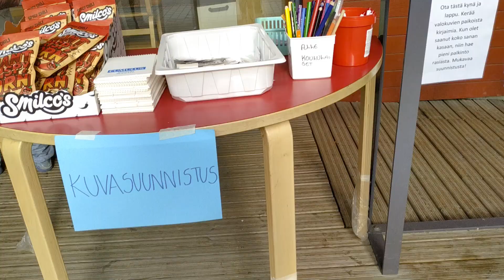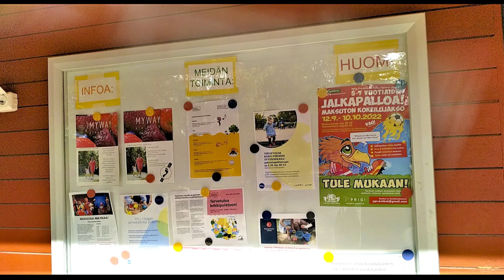Ride horse at playground ไปขี่ม้าที่สนามเด็กเล่น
วันนี้มีงานกิจกรรมครอบครัวค่ะ จัดที่สนามเด็กเล่น โดยองค์กรเพื่อเด็กและครอบครัว มีกิจกรรมการวาดภาพ มีขนม กาแฟ น้ำผลไม้ จำหน่าย และพิเศษมากค่ะ มีบริการให้เช่าม้าและรถม้า อัตราค่าบริการคนละ 5 ยูโรค่ะ รถม้าถ้าจะเหมาคันก็ 20 ยูโร